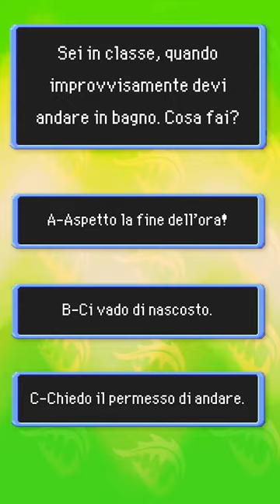CHE POKEMON SEI? - Gen 4 ❓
Chi si ricorda i test di Pokémon Mystery Dungeon?

IMPORTANTE

🔥 Ricorda di ISCRIVERTI e attivare CAMPANELLA se questo video ti è piaciuto!
💦 CONDIVIDI questo VIDEO ai tuoi AMICI per aiutarmi a crescere!

GRAZIE per il tuo supporto, la tua ISCRIZIONE e il tuo LIKE sono davvero importanti per me e basta poco per farlo! Al prossimo VIDEO!